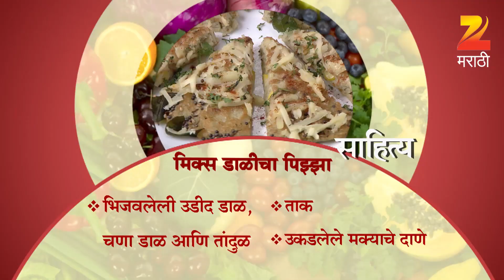Aamhi Saare Khavayye | Marathi Food Recipe | EP - 2268 | Webisode | Zee Marathi TV Serials